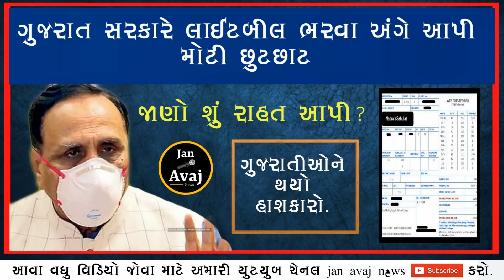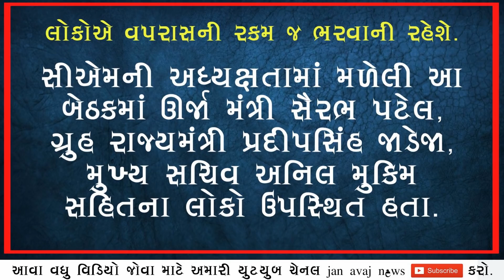ગુજરાત સરકારે લાઇટબિલ ભરવા અંગે આપી મોટી છૂટછાટ, જાણો શું આપી રાહત, ગુજરાતીઓને થયો હાશકારો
NOTE : ALL THE IMAGE & PICTURES SHOWN IN THIS VIDEO BELONGS TO THE RESPECTED OWNERS NOT ME.